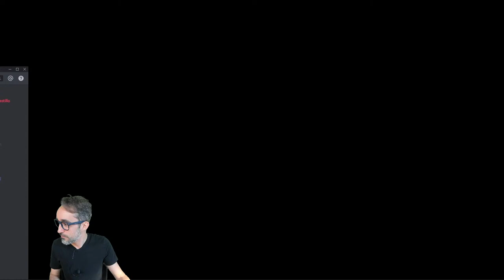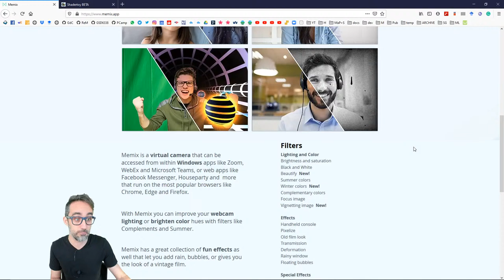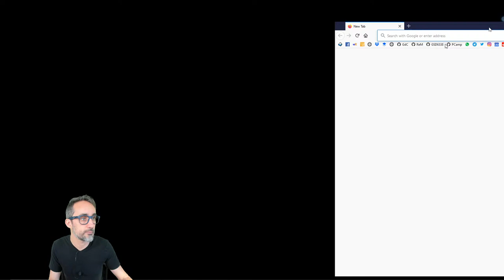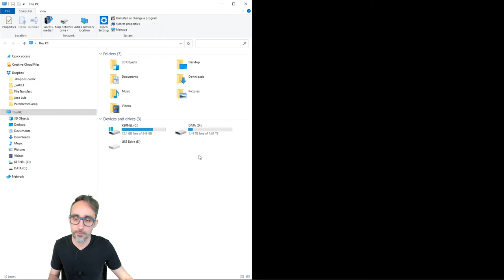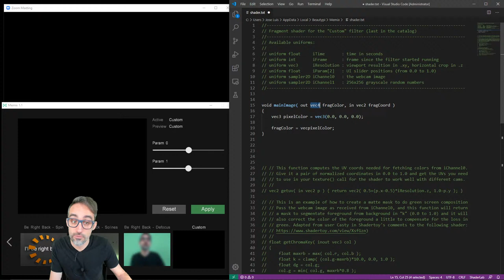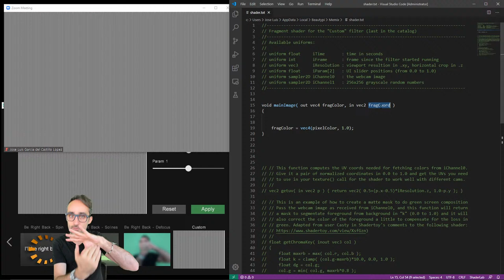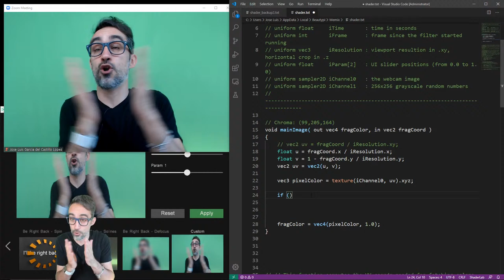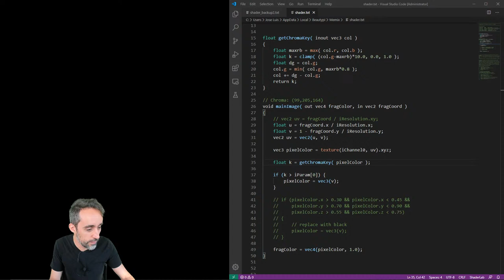Computational Design Live Stream #08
Hi! Join us this week as we tackle another Algorithmic Modeling Challenge in #08, and we kick-start a new "Introduction to Parametric Modeling" series in #09.